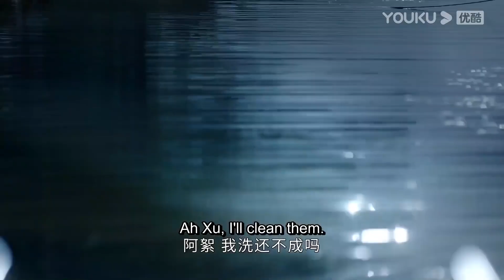【浪浪钉】🧨老温阿絮河边洗兔子氛围感满满，海外福利太棒了 | 山河令 Word Of Honor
本剧讲述了天窗首领周子舒为求自由，不惜以生命为代价退出组织，命不久矣之际遇上一心灭世的鬼谷谷主温客行，两人因卷入江湖纷争相识相知，最终成为彼此救赎的故事。一场阴谋，两个知己，五块宝藏拼图，廿载恩怨，千百年江湖梦。